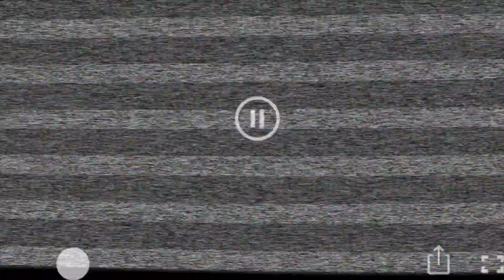Ep. 59 | Christmas Special.....? | Zenith Super Duty Aircraft Build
Adam from Aeroworks Productions quarantines in the workshop, winter storm Elliott hits the Midwest and Adam installs his WAT LED beacon in the latest episode of his Zenith Super Duty build series on Youtube.